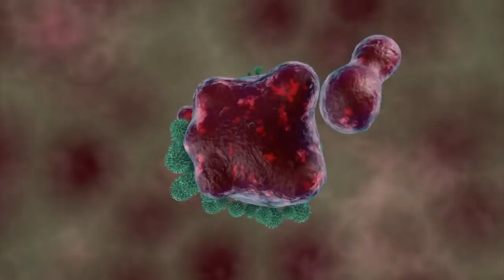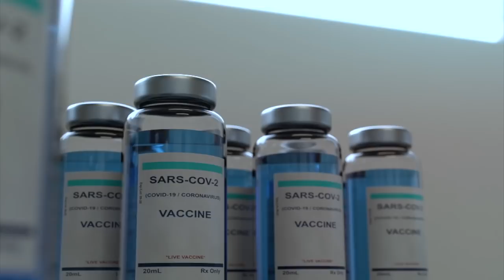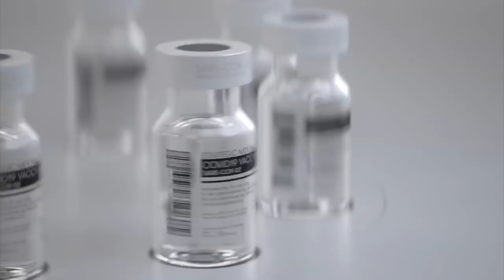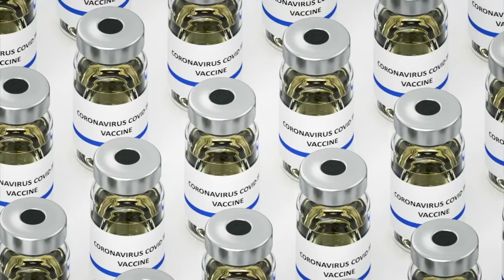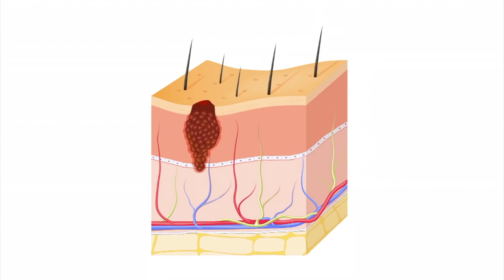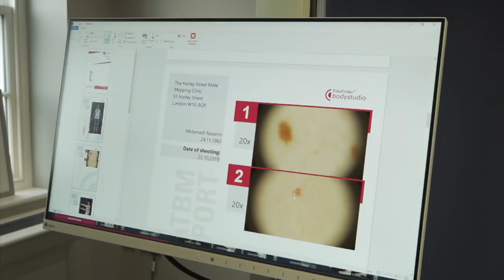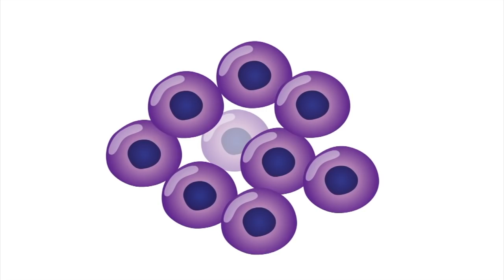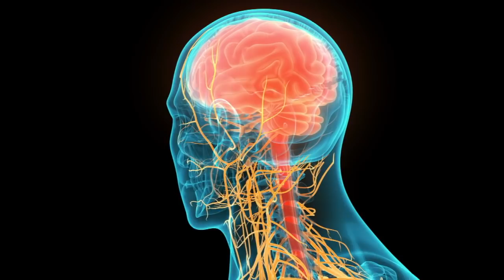واکسن کرونا، برداشتن خال‌های مشکوک و گنجایش مغز- ۳۷ درجه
در این برنامه به خبرهای خوشی می‌پردازیم که در مورد واکسن کرونا در روزهای اخیر شنیدیم. دکتر حمیدرضا ستایش، کارشناس بهداشت عمومی از اتحادیه جهانی واکسیناسیون به شما می‌گوید آیا این واکسن‌ها برای همه عمر در بدن ایمنی ایجاد می کند؟ و اگر ویروس کرونا جهش پیدا کرد آیا این واکسنها بی اثر می‌شوند؟ نازنین معتمدی، تهیه‌کننده برنامه ۳۷درجه برای یافتن خال‌‌های مشکوک زیر دستگاه خالیاب میرود و به این سوال پاسخ می‌دهد که بهترین روش برای برداشتن خال کدام، چه برای درمان چه برای زیبایی کدام است؟
و درنهایت می‌بینیم که آیا این درست است که انسانها فقط از ده درصد مغزشان استفاده می کنند یا فقط یک باور غلط است؟